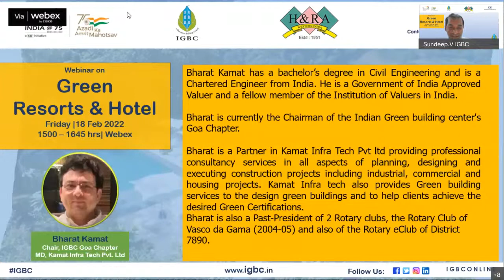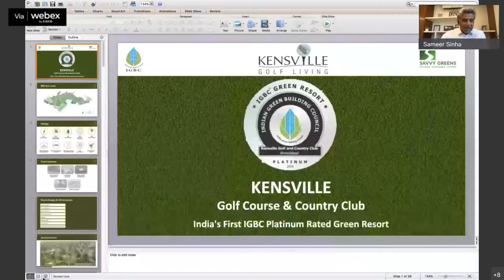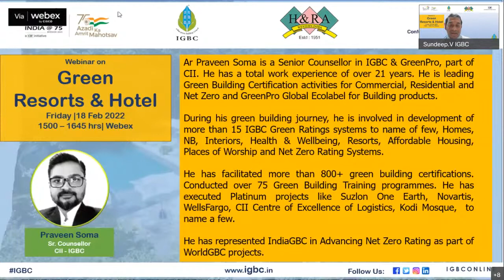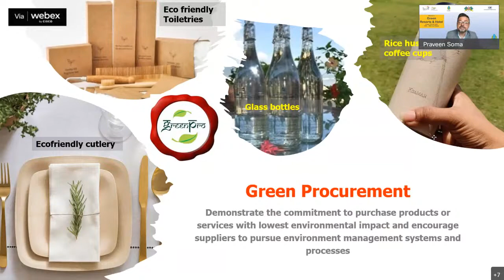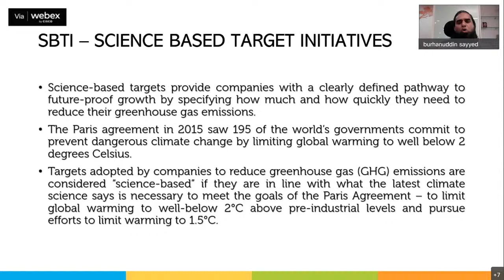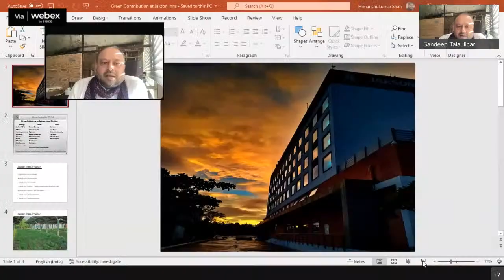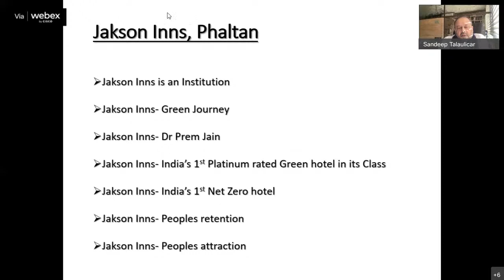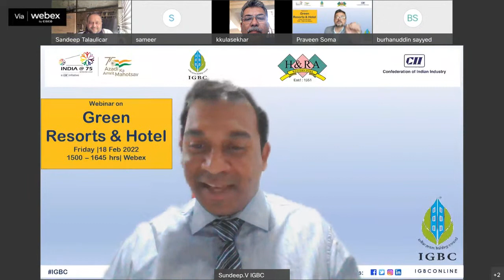Webinar on Green Resorts & Hotel